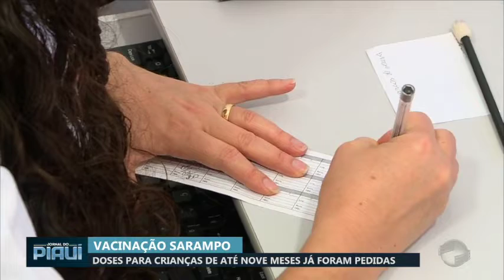Doses da vacina de sarampo para crianças de até 9 meses já foram pedidas